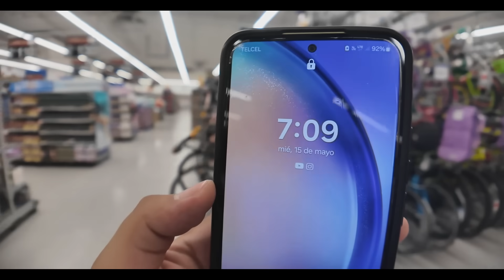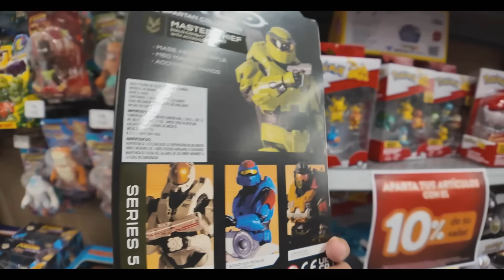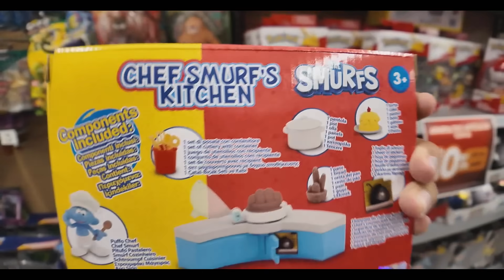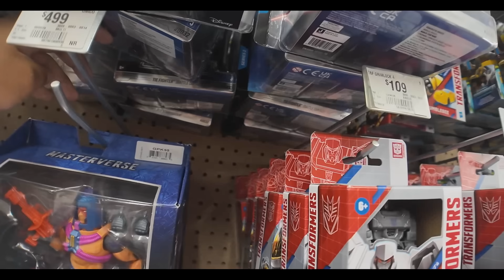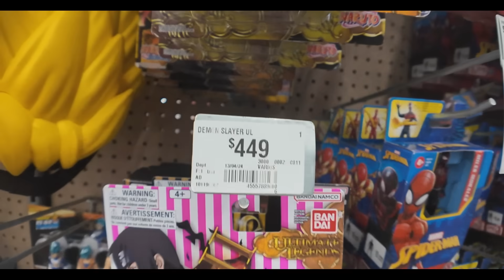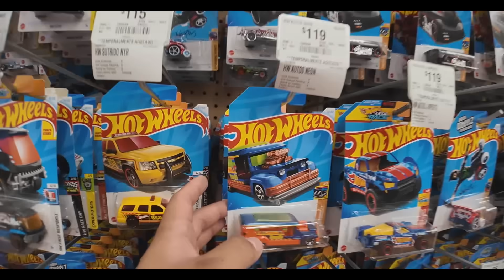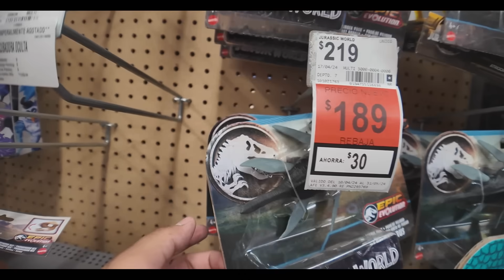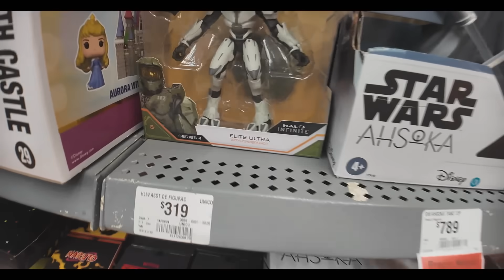LLEGARON NUEVOS JUGUETES Y OFERTAS POR EL HOT SALE 😱🔥 | El Tio pixel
¡Bienvenido al Tio pixel! Acompáñame en esta gran video a conocer los nuevos juguetes en la juguetería de Walmart por el Hot Sale. No te lo puedes perder.